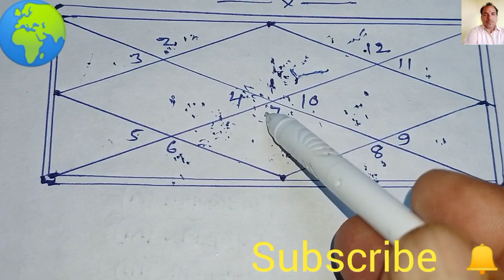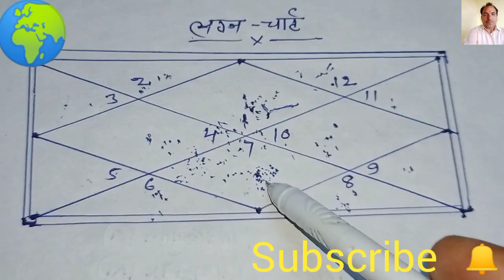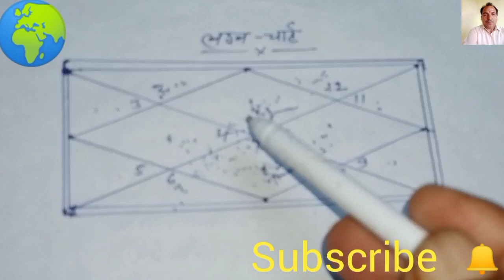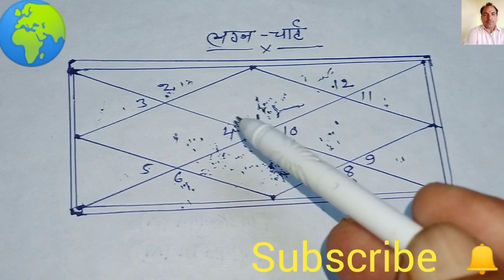शुभ ग्रह एवं पाप ग्रह क्या होता है@